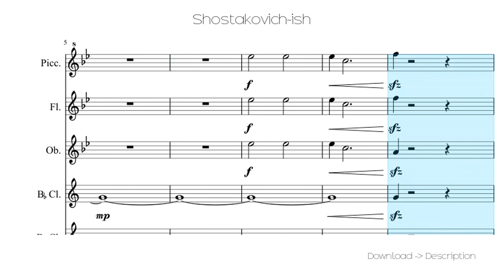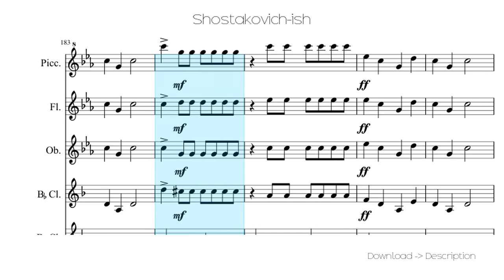🎶 Shostakovich-ish 🎸🎸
Sheet for song: 🎶 Shostakovich-ish 🎸🎸